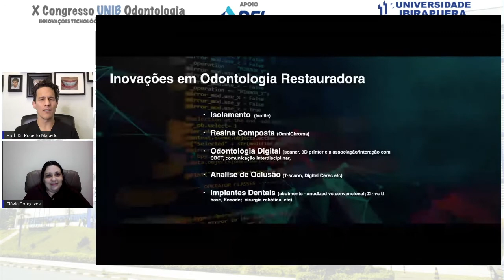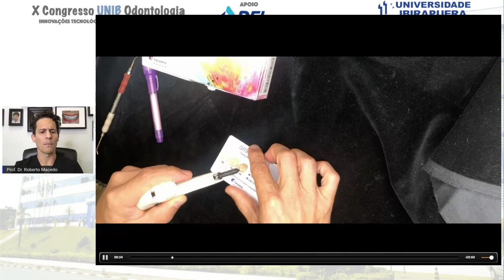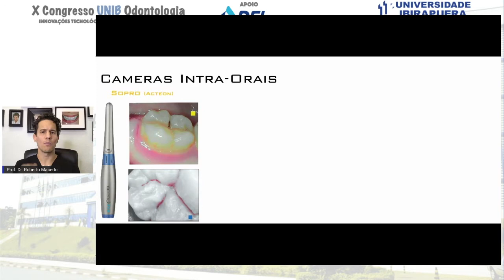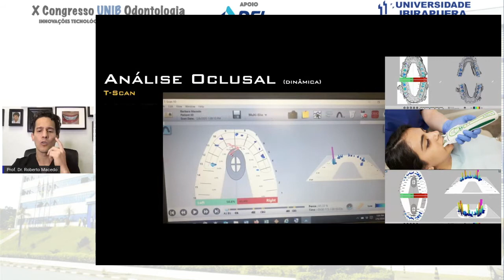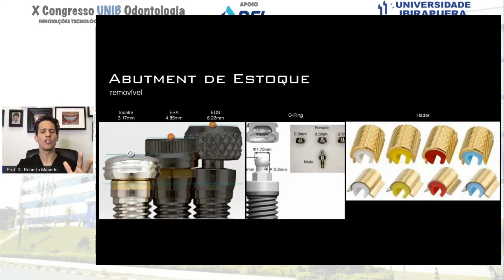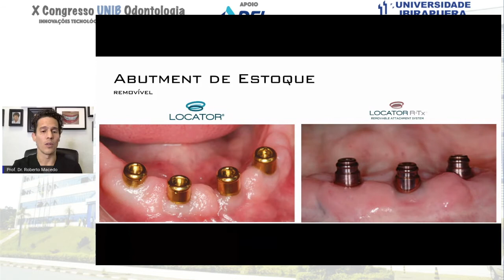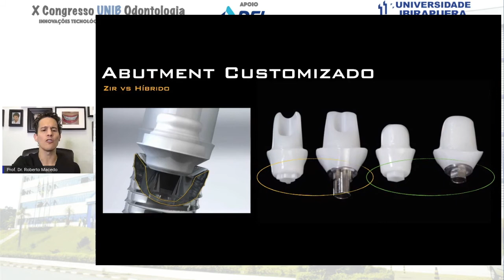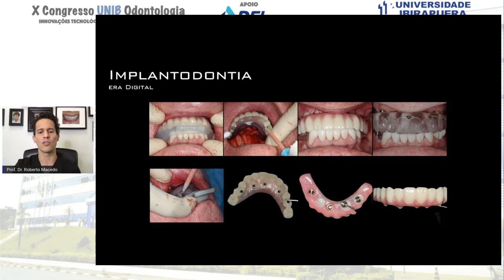Inovações em Odontologia Restauradora - Dr. Roberto Macedo; X Congresso Internacional UNIB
O que a odontologia mundial tem para oferecer?

Nessa curta apresentação clínica sobre inovações tecnológicas em odontologia restauradora pude brevemente descrever uma série de produtos e equipamentos que utilizo na minha clínica diária aqui nos EUA. Alguns produtos que já utilizo há algum tempo e outros produtos que recentemente incorporei nos meus protocolos clínicos.

Essa apresentação fez parte da grade do X Congresso Internacional da Faculdade de Odontologia (UNIB) onde virtualmente pude compartilhar minha experiência clínica e científica sobre variados assuntos relacionados a odontologia restauradora.

Essas inovações apresentadas variaram desde isolamento, raio-x (portátil) resina composta, análise oclusal (física, digital), implante (cirúrgica, restauradora) entre outras inovações que nos auxiliam na clínica do dia a dia.

Muito obrigado pela atenção e até a próxima.